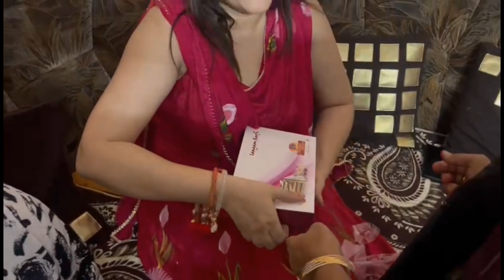Raksha Bandhan Vlog||jaipur se sister in law ayi specially Rakhi k liye||ghar me ronak ho gyi♥️